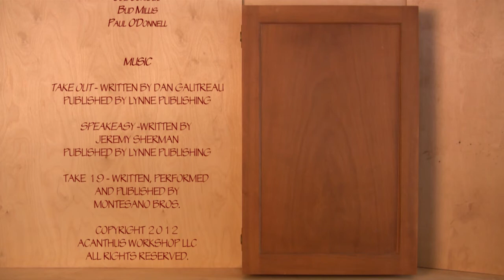No BS Woodworking Season 2 Episode 3 preview - Wharton Esherick and his coffee table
In this preview clip of the third episode of the second season of No BS Woodworking, we explore the home, studio and mind of Wharton Esherick. Learning about Esherick and his design style will help us plan and execute our version of a coffee table he made in the 1950's. To view the full episode, and all episodes of No BS Woodworking, head and click on the Membership Registration tab. No BS Woodworking is a weekly, paid membership, woodworking show that explores a variety of woodworking techniques and styles.